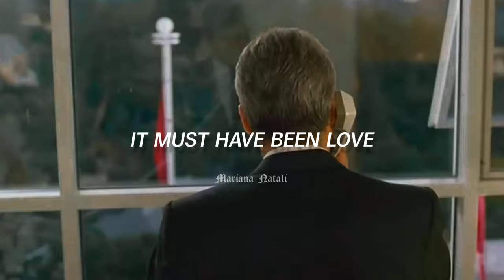It Must Have Been Love | Pretty Woman [Subtítulos al Español]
👉🏻COMENTA LA CANCIÓN QUE QUIERAS LETRA O TRADUCCIÓN
⚠️COPYRIGHT⚠️
✔NO SOY PROPIETARIA DE ESTA CANCIÓN.
ÚNICAMENTE ES UN VIDEO CON LA LETRA DE ESTA MISMA.